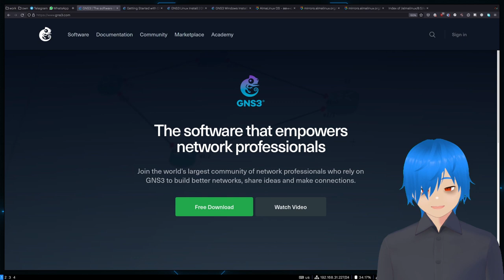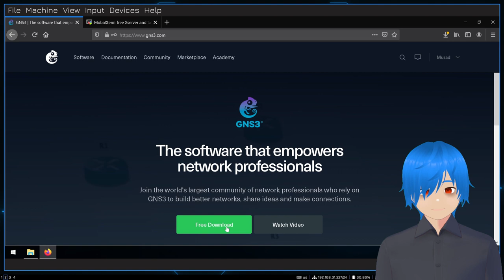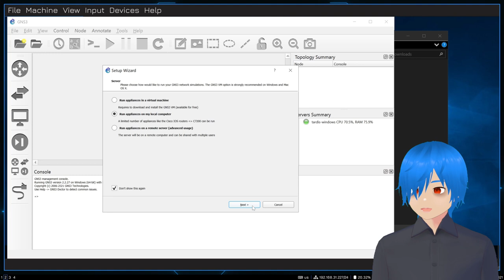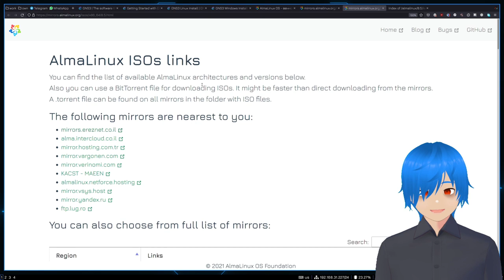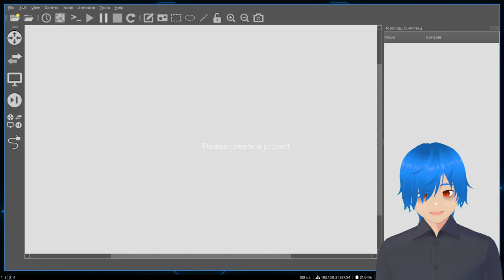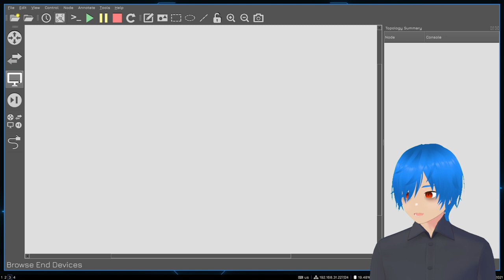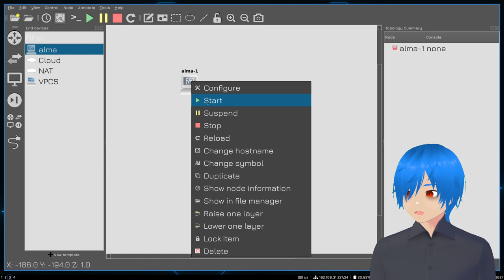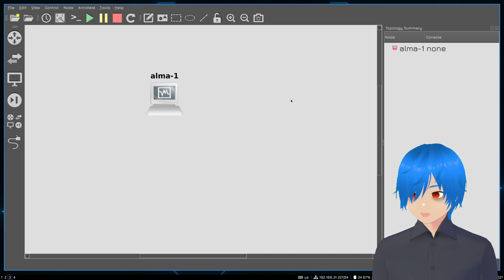02. Подготовка лабораторной